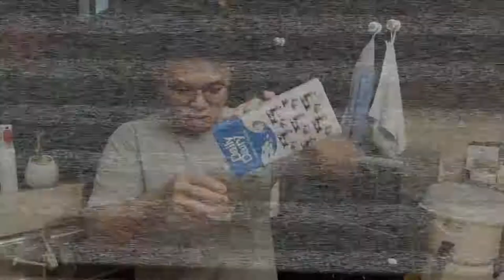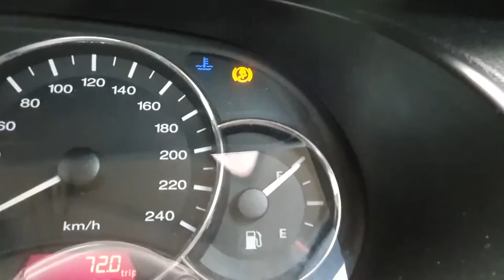Not enough shampoo ? Just add water. Not enough money,then.. ? DISS&DAT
INSTA: LIANG.CM92 , SHAPYLAWFY